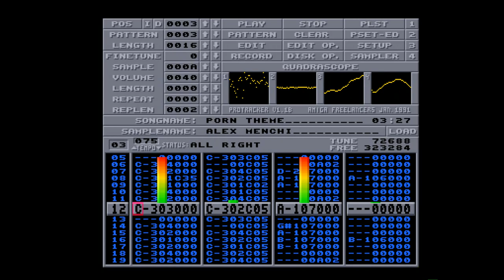Amiga 500 - Alex Menchi - Porno Chic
Porno Chic By Alex Menchi
Protracker Module